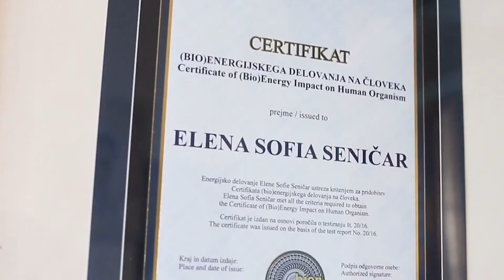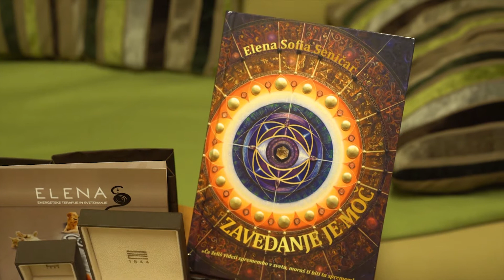ODDAJA ZA ZDRAVJE DECEMBER 2017 ENERGETSKA TERAPEVTKA ELENA S SENIČAR